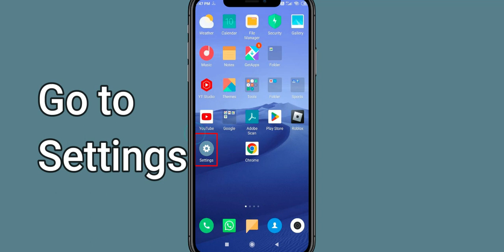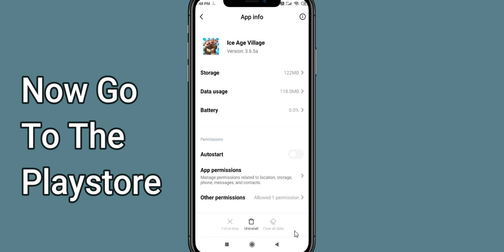Fix Ice Age Village Oops Something Went Wrong Error | PSA 24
Let's start  in today's tutorial you will learn how to Fix Ice Age Village Oops - Something Went Wrong Error in Android & Ios - Please Try Again Later.